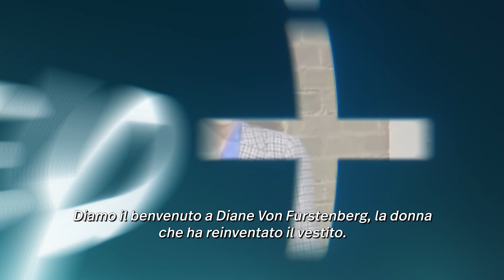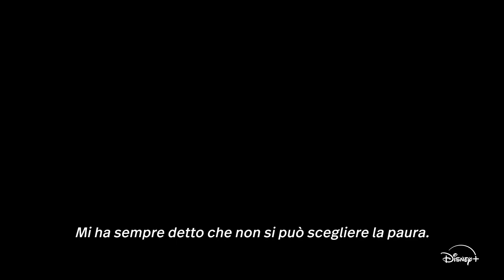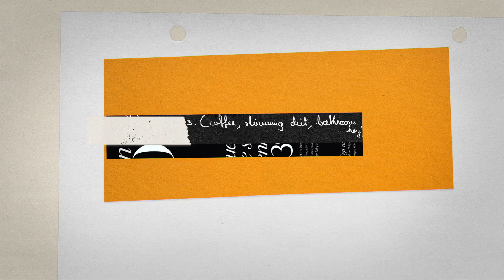Diane von Furstenberg: Woman in Charge - Trailer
Con la sua caparbietà, Diane von Furstenberg è un'ispirazione per le donne. Non si è mai vista come una vittima del sessismo, ma ha abbracciato la sua femminilità in modo forte e profondo, tracciando un percorso per sua figlia e per la prossima generazione di donne.

Video dagli Uffici Stampa The Walt Disney Company Italia, Opinion Leader, Cristiana Caimmi.